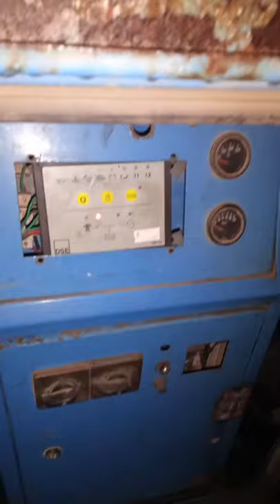Powered Diesel generator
Generator engine on cold starting by diesel